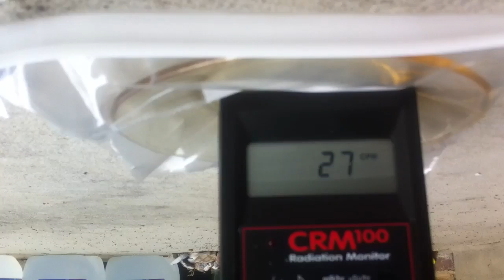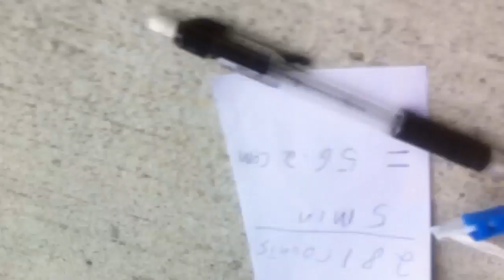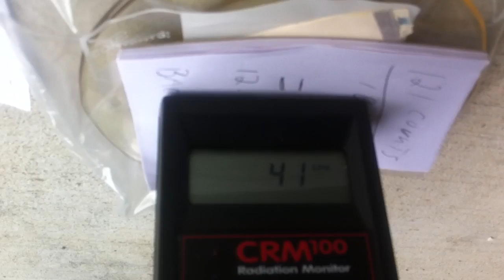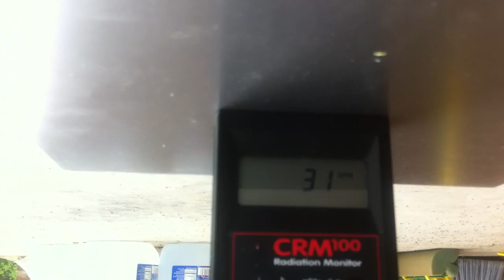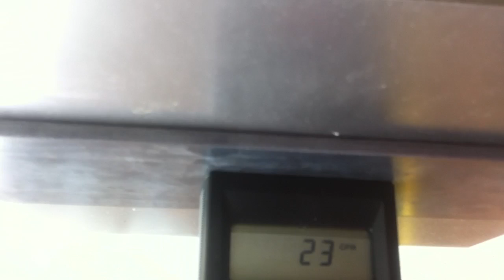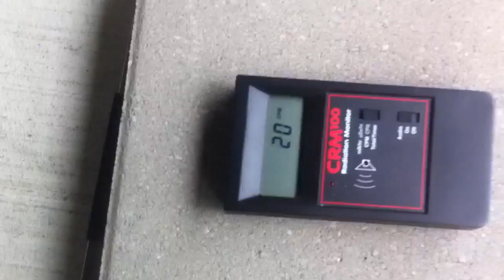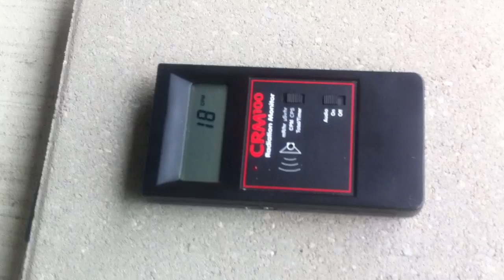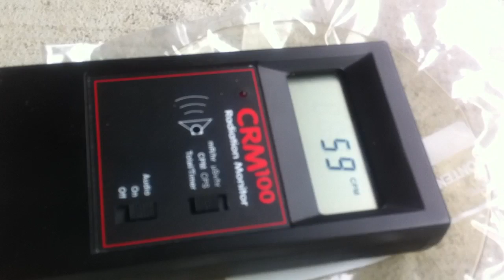☢ Radioactivity ☢ and How to Use a Geiger Counter -- Part 2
In this series I show some simple information about radiation and how to use a geiger counter. I hope to follow this video with a much more detailed version in a few weeks when I receive my second geiger counter.

I am a member of RadiationNetwork.com. I am an amateur scientist too!

How radiation is detected:

When ever a wave or particle of radiation passes through my geiger counter, it generates a count. This count is heard as a tick (the famous Geiger Counter sound). Below are some conversions and figures to help you understand. Keep in mind that Geiger Counters cannot tell you what type of radiation (without careful study) or the energy. If you convert Counts Per Minute (above) into Micro Seiverts per hour, you are doing so for Cesium 137. My Geiger Counter was calibrated with Cesium 137, so 10 CPM would equate to 0.10 micro seiverts per hour if you were measuring Cesium 137. This is pretty close for most things.

My normal ranges are 7 CPM -- 28 CPM (14 normally).
I personally consider anything less than 100 CPM is quite safe. You must be the judge of what you consider to be safe.
100 CPM = 1 Micro Seivert of Exposre Per Hour (1 uSv/hr)

CPM = Counters Per Minute
uSv/hr = Micro Seiverts Per hour
mSv/hr = Mili Siverts Per hour
mR = miliroentgens per hour
mrem = miliREMs per hour

1 uSv/hr = CPM / 100 (For my Geiger Counter)

Example: 25 CPM = 25/100 = 0.25 uSv/hr

mR = mrem These two are the same for most applications. They are actually different, but they are interchangeable for my Gieger Tube.
Example: 23mR = 23mrem

1 Seivert / 1000 = 1 mSv
1 mSv / 1000 = 1 uSv
1 uSv / 1000 = 1 nSv